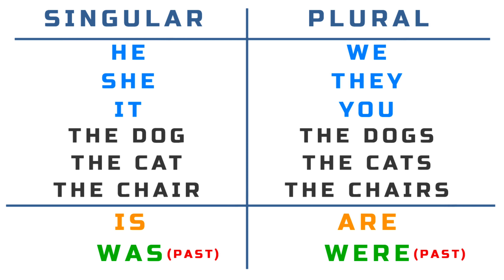DUVIDO VOCE NAO APRENDER O VERBO ''TO BE'' DEPOIS DESSE VÍDEO! MUITO FÁCIL - Inglês com Teacher Paul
Coisas grátis:

Minutos grátis para falar com nativos = - (código: teacherpaul) Baixe meu e-book grátis!

Hoje vamos encarar um velho amigos, o verbo "to be"!

Vamos resolver isso de uma vez por todas com essa técnica simples. Se você gostar desse vídeo e se te ajudar, divulgue e comparitlhe com seus amigos!

Quer aprender inglês também? De graça!

APRENDA GRÁTIS! Inglês grátis com Teacher Paul

Totalmente gratuito! Fácil e rápido!

Pronuncias, sotaques, verbos, dicas,

stock image: videvo

teacherpaul londres dicas Seja meu patron! Acesse o link e escolha o seu plano para contribuir mensalmente para o canal crescer!